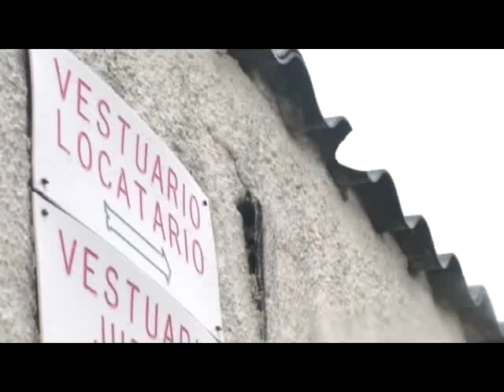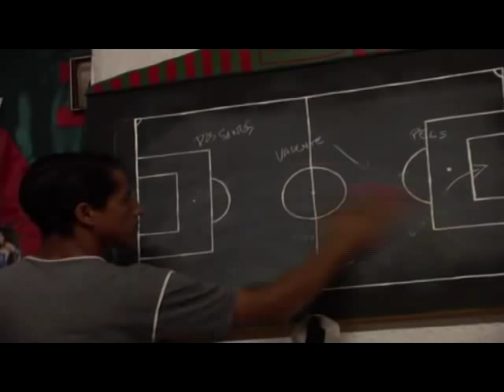Uruguayos Campeones - Tráiler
Uruguayos Campeones es una serie dirigida por Israel Adrián Caetano y escrita por Oscar Estévez, Luciana Piantanida y Adrián Caetano. Emitida en Uruguay por Montecarlo Televisión y en Latinoamérica por The Film Zone con el nombre de Futbol Club